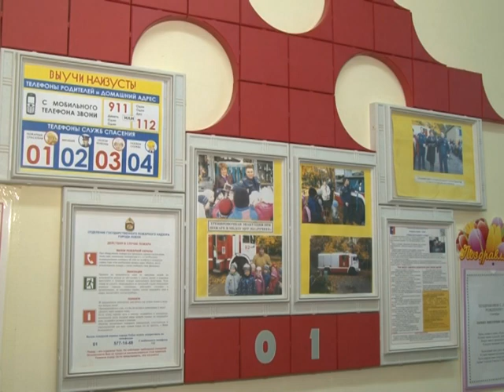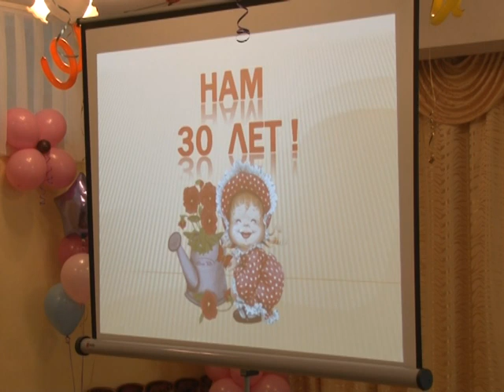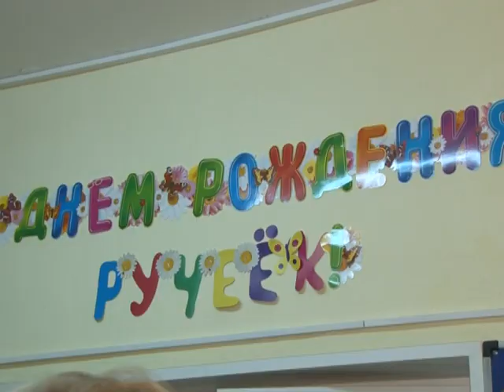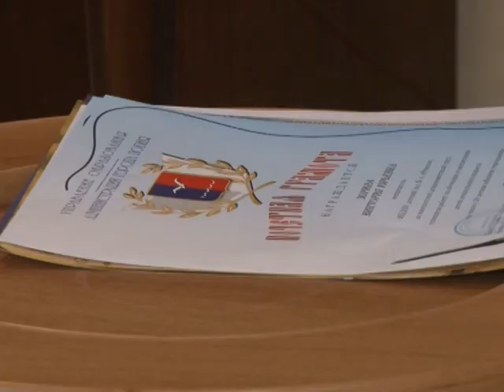2013 10 16 - Д/С "Ручеёк" - 30 лет (Лобня)